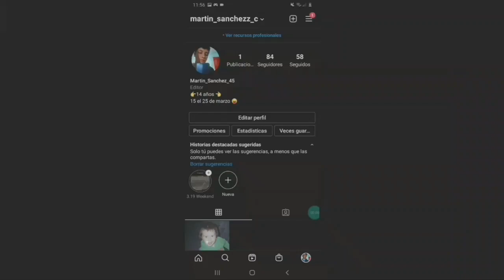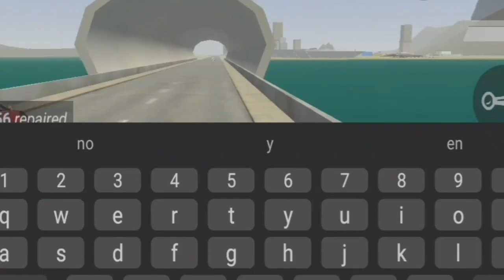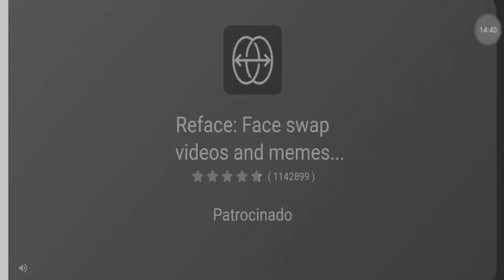TODOS CONTRA MI!!! * Termina Mal * -Lac 1.5.6 -Martin Gamer 56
holaaaa todo bien? xd
espero que te alla gustado el video si es haci dale like y espero que te gusten los demas y espero que te guste si es haci te puedes suscribir para formar parte de esta gran comunidad y ser mas grandes que todos

gracias por los 5.270 suscriptores :D